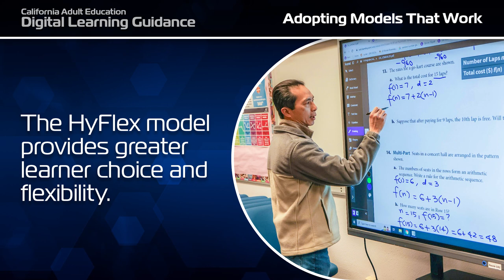CAEDLG - Chapter 5 - Adopting Models that Work